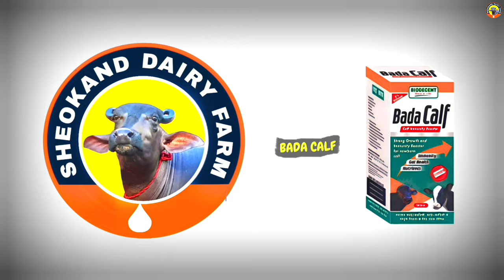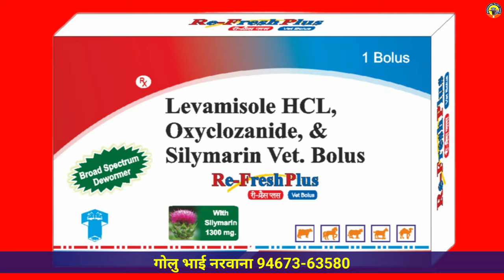5 ताजा ब्याई भैंस जाय्ज किम्मत में। 18 किलो वाली सवा लाख में। Golu Bhi Narwvana.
#18 kg milk
5 ताजा ब्याई भैंस जाय्ज किम्मत में। 18 किलो वाली सवा लाख में। Golu Bhi Narwvana